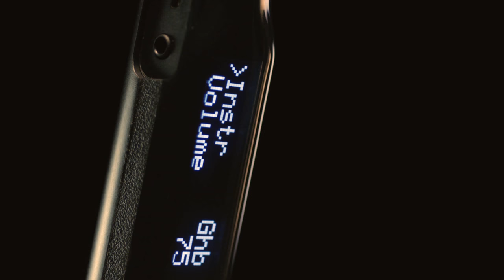Blair Digital Chanter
Blair Digital Bagpipe Chanter. A world of endless piping.

Play world-class sounds of a Great Highland Bagpipe, Scottish Smallpipe or Practise Chanter, on a digital chanter that turns everyday piping into an extraordinary playing experience.